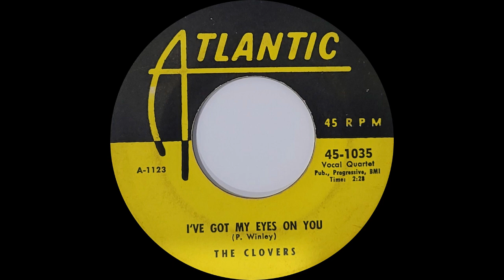The Clovers - I've Got My Eyes On You